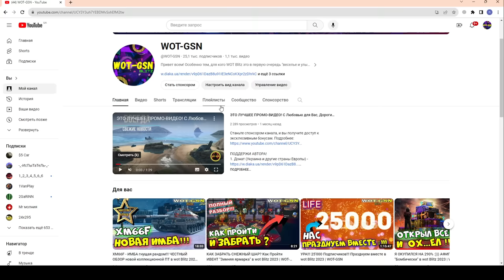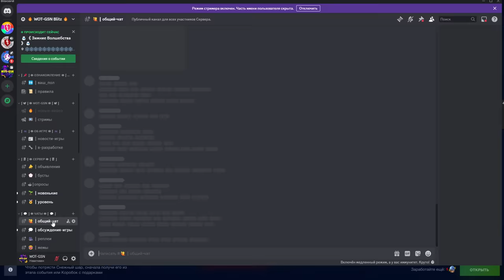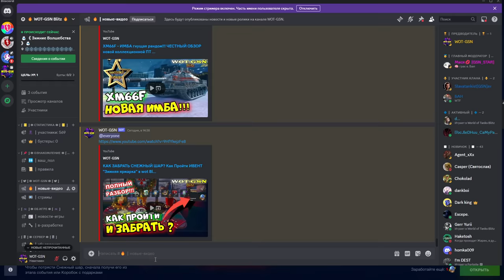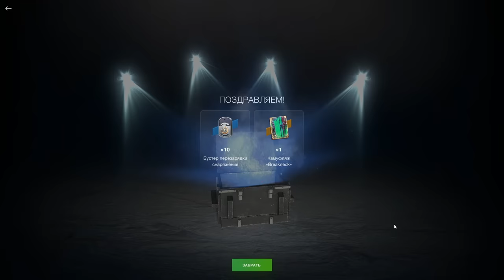СЛИЛ ВСЮ СВОБОДКУ на КОРОБКИ и ПОЛУЧИЛ... ИВЕНТ "Зимняя ярмарка" в wot Blitz 2023 | WOT-GSN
ПОДДЕРЖИ АВТОРА:
4. Отправить подарок (Евро сервер) в игре на Ник - "__GSN__"